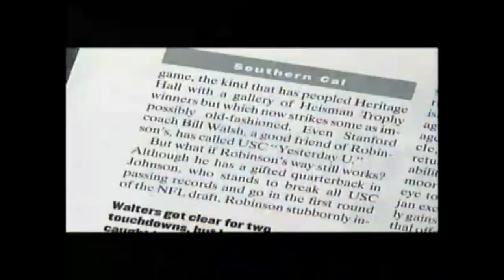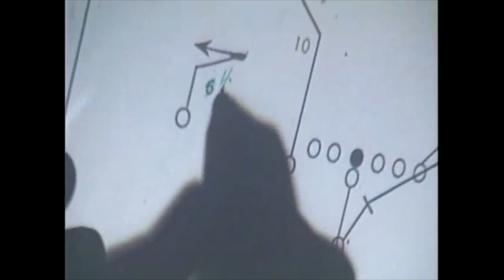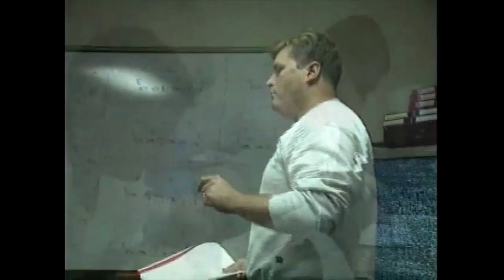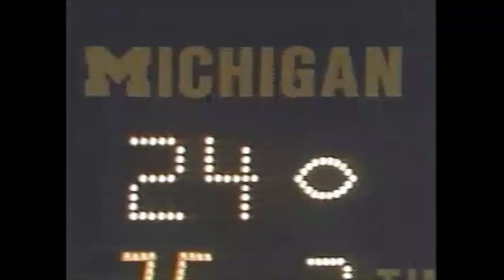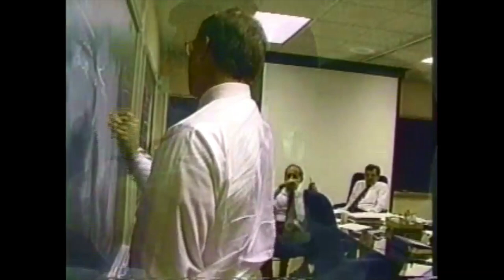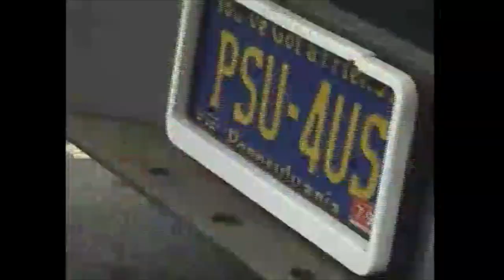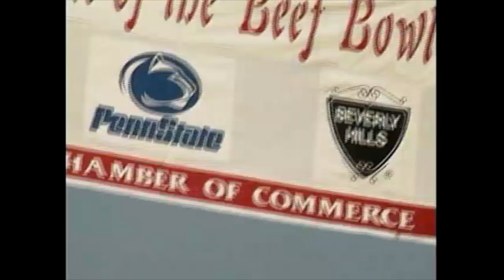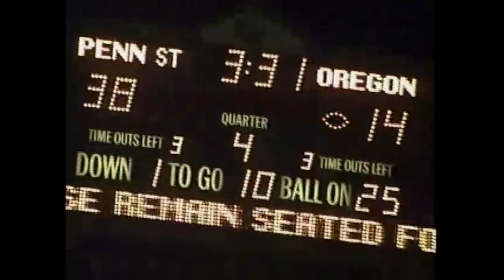1994 Penn State Nittany Lions Season Review Double Feature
A 1994 Nittany Lions double feature - "A Championship Season" narrated by Harry Kalas, and "The Pride in Pasadena" narrated by Jeff Kaye, chronicles one of the most memorable seasons in Penn State football history. A Target/Tel Ra Production